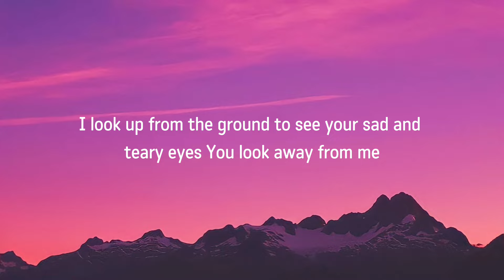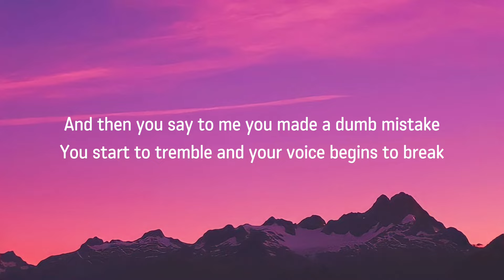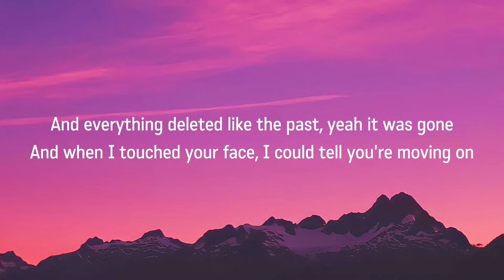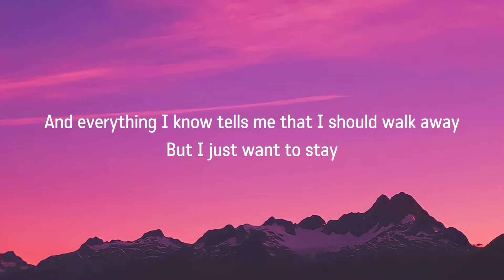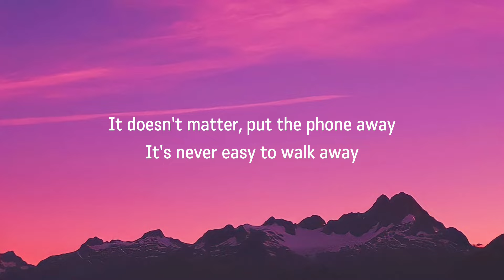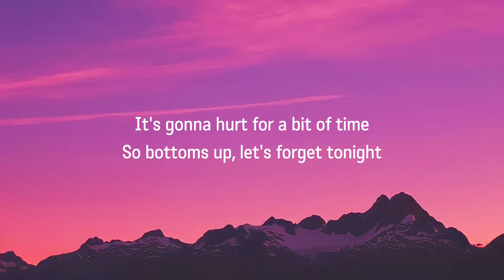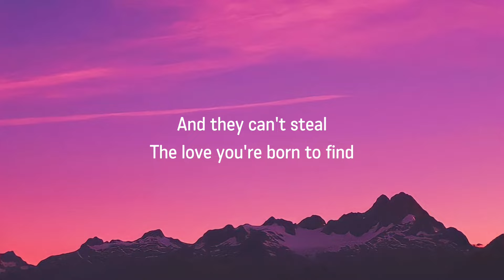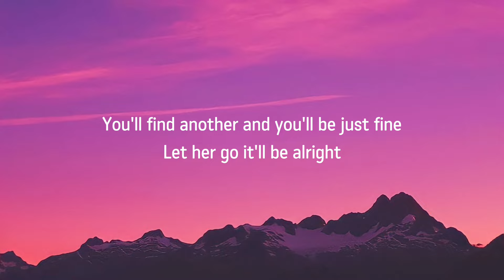Dean Lewis - Be Alright (Lyrics)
🍃 Full Lyrics :-

And I see there's something you're trying to hide, and I
Reach for your hand, but it's cold, you pull away again

You say the cigarettes on the counter weren't your friends, they were my mates

It's never easy to walk away
Let her go, it'll be alright"

Let her go, it'll be okay

Nothing heals
The past like time